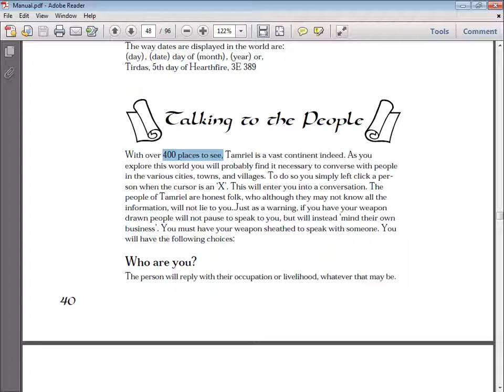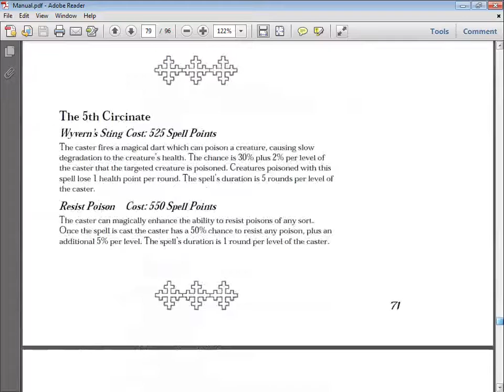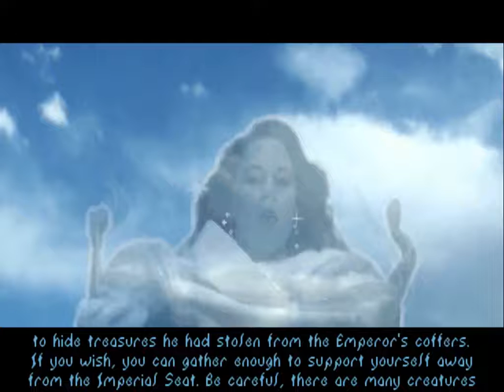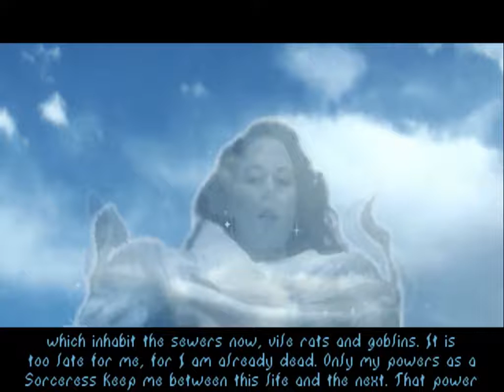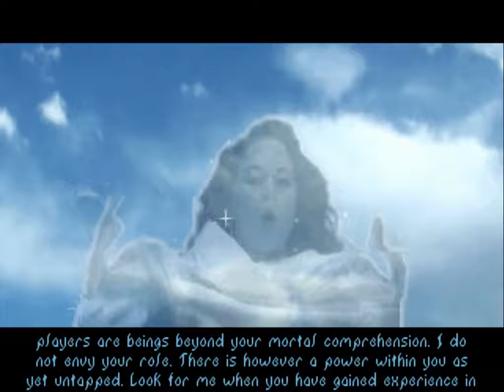02 The Elder Scrolls: Chapter One: Arena - Choosing Face & escaping from my cell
02 The Elder Scrolls: Chapter One: Arena - Choosing Face & escaping from my cell -- Recorded live @